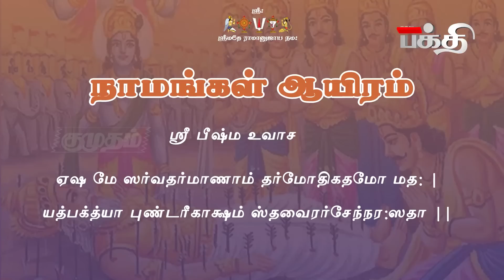மாதா பிதாவுக்கு கைங்கர்யம் பண்ணுவதே சாமான்ய தர்மம்| Sri.U.Ve. Velukkudi Krishnan|Namangal Aayiram-15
Velukkudi Sri U. Ve. Krishnan Swamy has been rendering spiritual discourses all over the globe for close to 3 decades and many bhaktas have been regularly enjoying his lucid explanation of the esoteric meanings of our traditional scriptures. He has covered a great variety of subjects like the Vedas, Puranas and Upanishads, Sri Ramayana, the Mahabharata, the 4000 Divyaprabandhams of the Alwars, the life and works of our Acharyas and so on